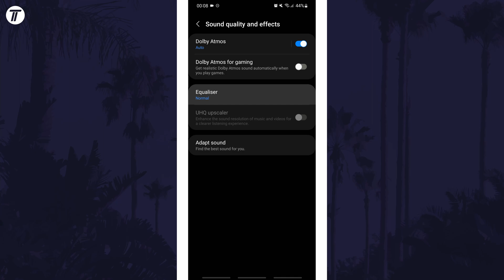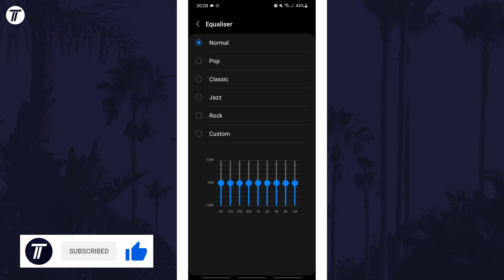How to Access Sound Equalizer on Android Phone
Want to know how to access sound equalizer on Android phones or tablets? This video will show you how to open sound equalizer on Android. You might want to know how to get equalizer on Android phone to customize the frequency of the sounds on your device to make them suit audio such as movies, music and games. Hopefully today’s video helps show you how to open equalizer on Android!